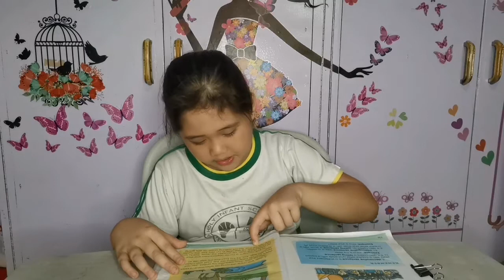Story Reading by: Riona Tittle: A Deer's Wish